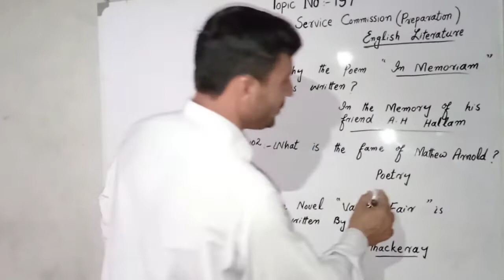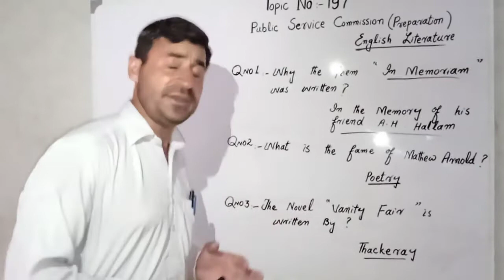Public Service Commission Preparation English Literature topic no 197